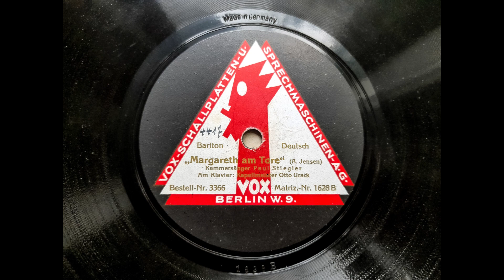Paul Stiegler: Margareth am Tore (Jensen) 1923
VOX 3366
Matrize 1628 B
"Margareth am Tore" (Adolf Jensen)
Kammersänger Paul Stiegler, Bariton
Am Klavier. Kapellmeister Otto Urack
Aufnahme. Berlin, Herbst 1923

Paul Stiegler hat lediglich 3 Schallplatten besungen, davon nur eine mit Liedern.